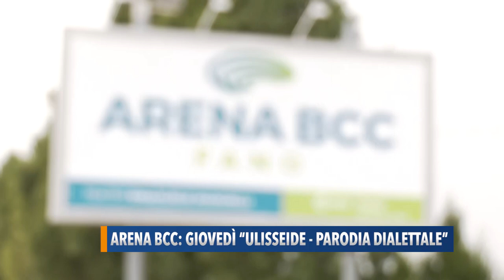Arena BCC: giovedì “Ulisseide - Parodia Dialettale”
11 luglio, all’Arena BCC di Fano, prenderà il via il Teatro sotto le Stelle. La prima compagnia che salirà sul palco sarà il Teatro Accademia che porterà in scena lo spettacolo “Ulisseide - parodia dialettale”.